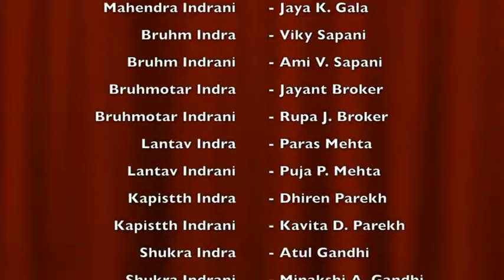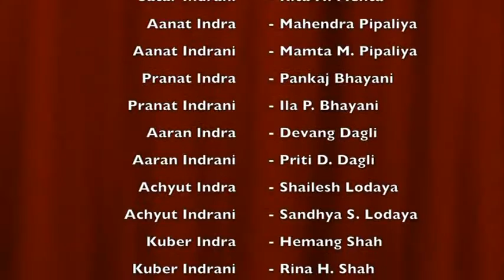16 Indra-Assembly Six Months Prior to Events Before Garbha-Kalyanak 17-05-2015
Dharma-Dwajarohan & Events Before Garbha-Kalyanak.
video of Indra-Assembly Six Months Prior to Events Before Garbha-Kalyanak
Parla Panch Kalyanak Pratishtha Mahotsav Day-1 Date:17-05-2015 Sunday.